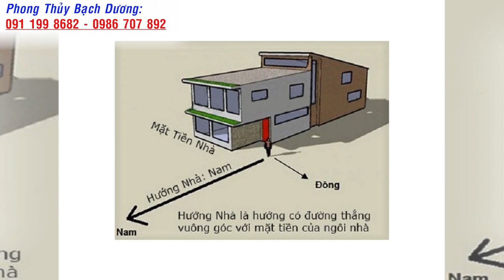LA BÀN HÓA GIẢI HƯỚNG NHÀ XẤU PHẠM TUỔI QUÝ SỬU - 1973 VỚI NGÔI NHÀ HƯỚNG TÂY PHẠM NGŨ QUỶ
Xem thêm:
1.Cách hóa giải hướng nhà xấu phạm tuổi chủ nhà

Dịch vụ cung cấp:
1. Tư vấn phong thủy nhà cửa, văn phòng, công ty - Bao gồm lập hồ sơ thiết kế kiến trúc
2. Tư vấn phong thủy nhà máy, quy hoạch khu đô thị
3. Tư vấn Phong thủy nhà thờ, đình, chùa, miếu, phủ
4. Tư vấn Tứ trụ, bát tự, Tử vi
5. Dịch vụ đặt tên công ty, tên thương hiệu, Logo nhận diện thương hiệu
6. Cung cấp Vật phẩm phong thủy, pháp khí phong thủy, Nguyên liệu - vật tư sản xuất - chế tác Vật phẩm phong thủy.
7. Dịch vụ xem ngày cưới hỏi, khai trương, ký hợp đồng.
8. Dịch vụ khai quang, điểm cốt, nạp khí cho vật phẩm phong thủy